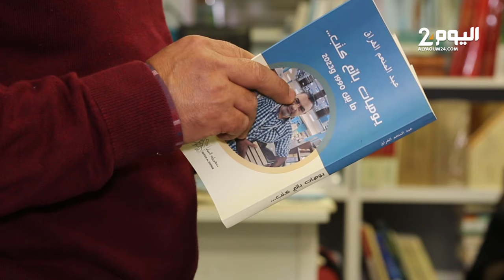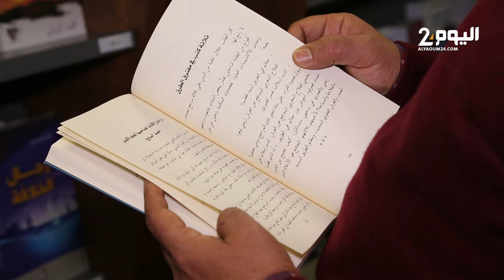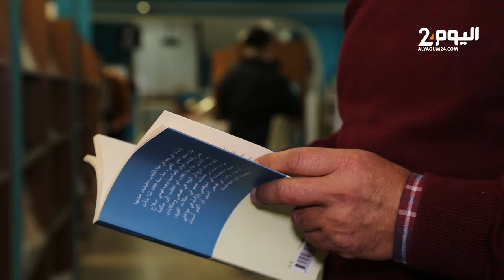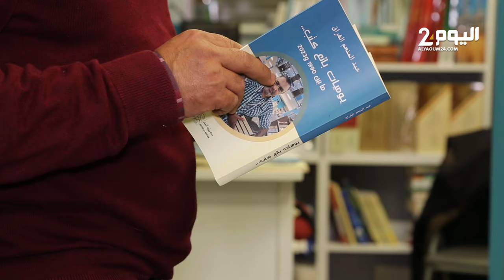بائع كتب في الرباط يحكي قصصه مع المؤلفين و تأثير الكتب على مساره